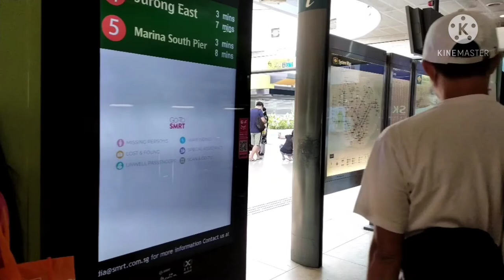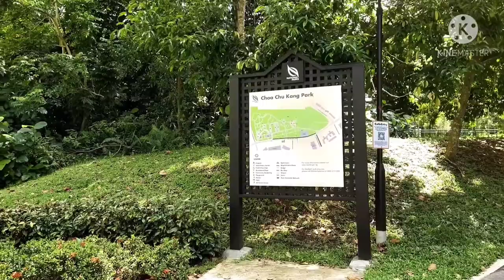Singapore Choa Chu Kang Walking Around | @Honeyam TVlogU